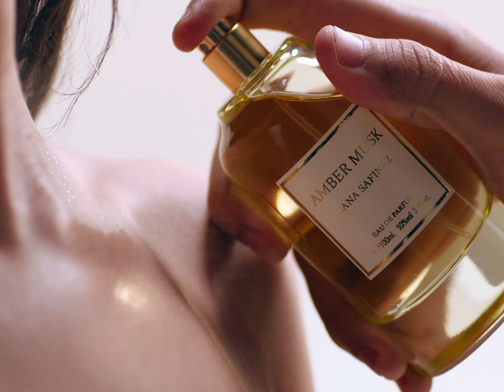Amber Musk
Indulge in a new breath of spring with the ultimate union of flora and delicate musk tones. Our fragrance is a signature blend of botanical  and earthy notes.

Launching in-stores and online on 17th February